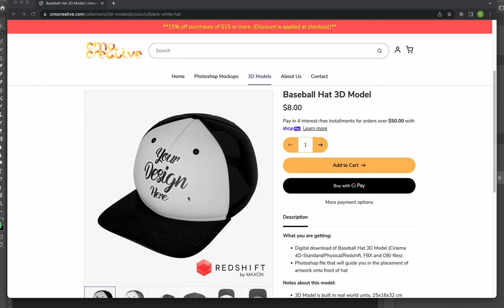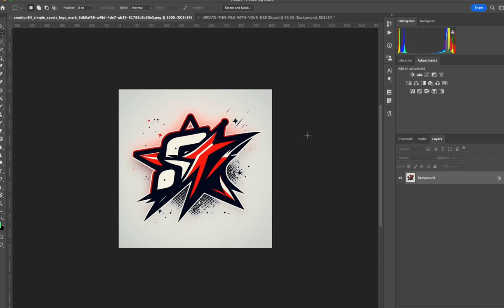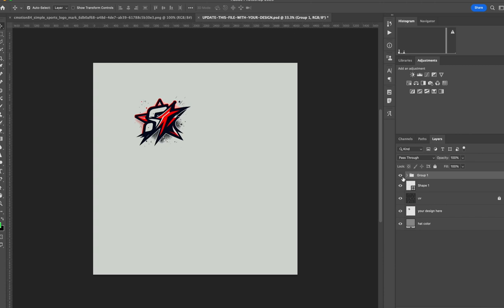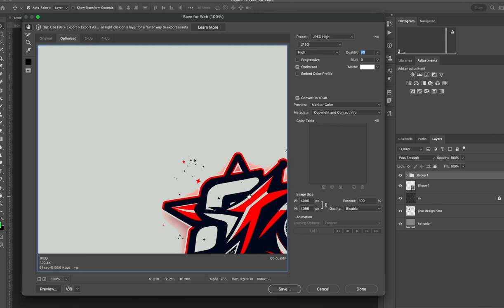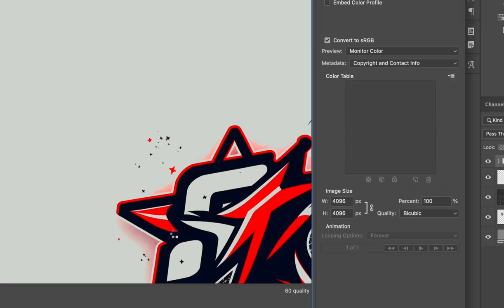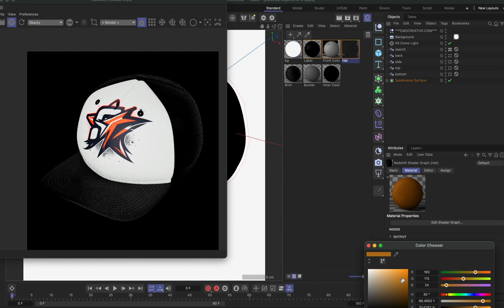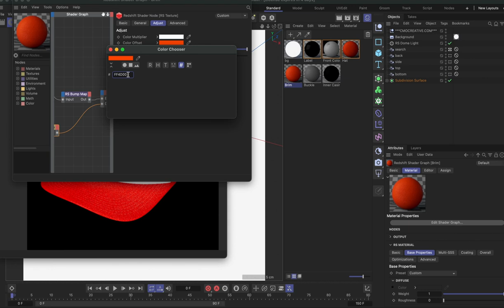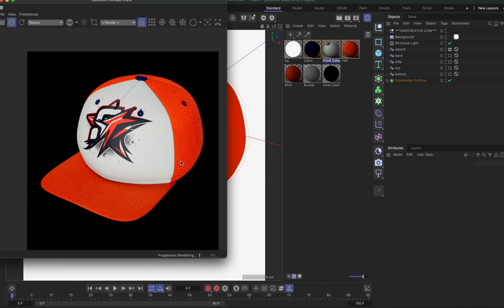Baseball Hat 3D Model Demo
In this demo, you will learn how to update your design onto our Baseball Hat 3D model. This method can be applied to any of our 3D models with customizable designs.